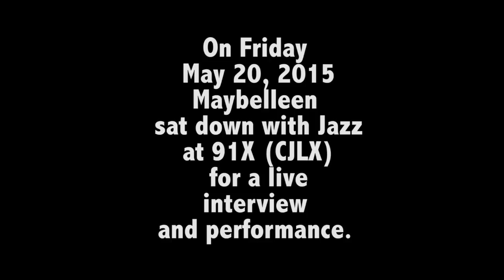Maybelleen Interview & Performance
On May 29, 2015.  Maybelleen came in to talk to Jazz in studio and performed live!  Great group of guys, well on their way!!